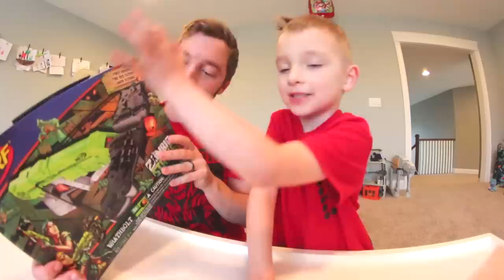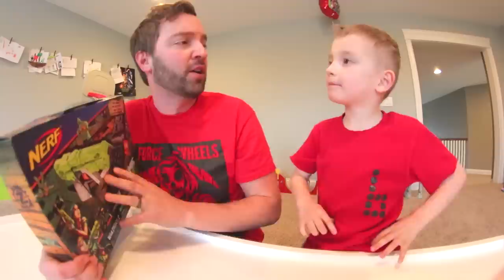Father Son MORE ZOMBIE NERF! / Crossbow with BIG Arrows!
Zombie Nerf Time! These nerf blasters were super fun! I hope you guys enjoyed hanging out with us. We do videos twice a week so see you soon!